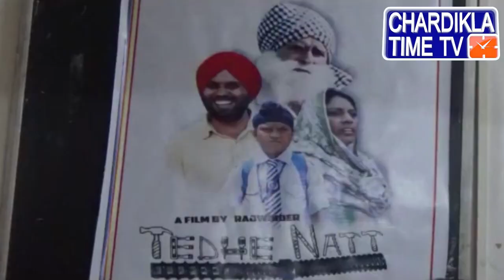Patiala ਦੇ CMT College ਵਿਖੇ ਪਹੁੰਚੀ ਲਘੂ ਫਿਲਮ 'ਟੇਢੇ ਨਟ' ਦੀ Star Cast